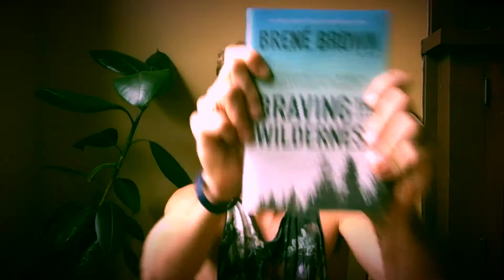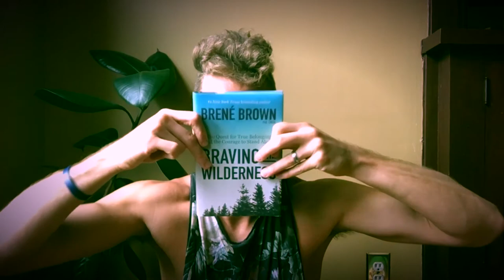"I Don’t See My Path!" | This Proud Gay Teacher and Brené Brown Say “Good! That Means You’re On It!”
I'm a gay teacher. A gay teacher who knows that not only is it okay to not see my path, but also that if I see my path, it's not mine. Thanks to Brené Brown for her wisdom, insight, and vulnerability!